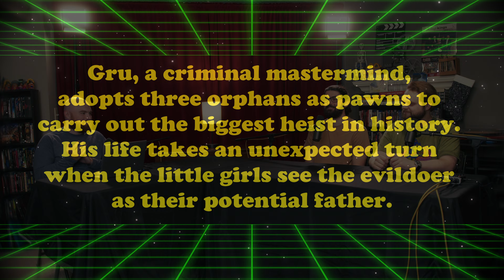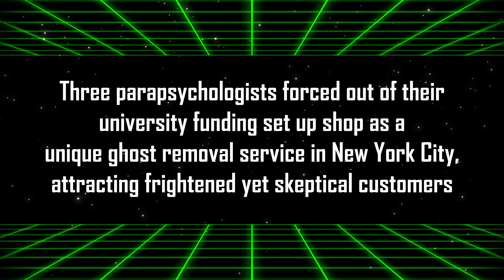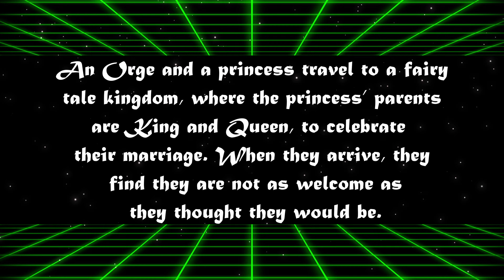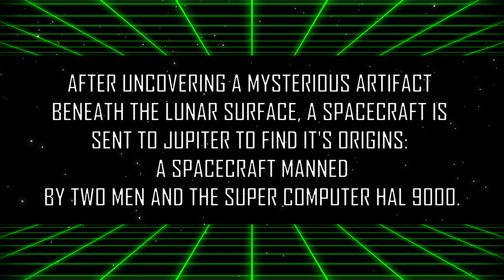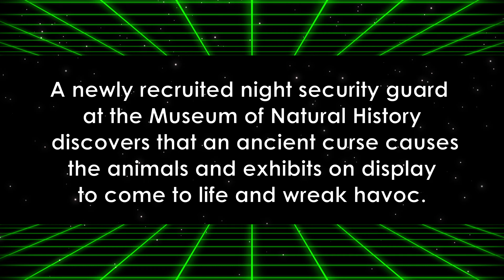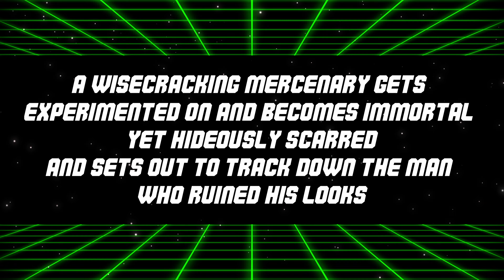Guessing AI Movie Poster Abominations!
Movies generated by AI is a fun game we made up where we have AI draw movies and try to guess them.  Check out some of our fun game videos!  Let us know what we should do next and how many you got correct!

Edited by Will Schulte

TImestamps
Intro 0:00
Movie 1 0:46
Movie 2 1:36
Movie 3 2:31
Movie 4 4:10
Movie 5 5:15
Movie 6 6:53
Movie 7 8:37
Movie 8 11:45
Movie 9 13:23
Movie 10 14:20
Final Score 15:45